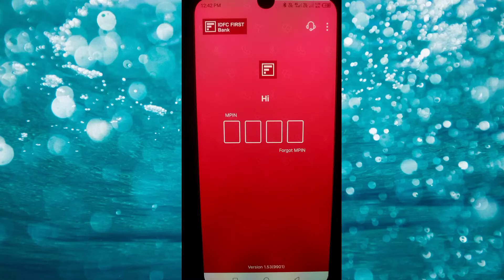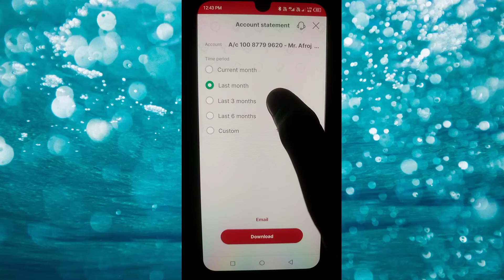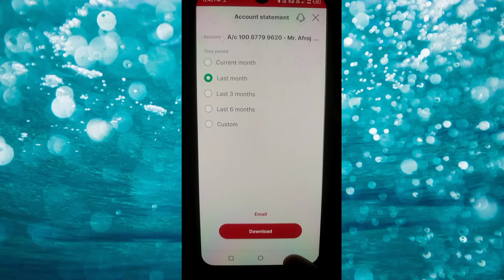idfc first bank statement nikale || idfc bank statement generate online || How to generate statement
idfc bank statement kaise nikale
idfc first bank generate online
idfc bank statement kaise nikale online
idfc bank statement generate kare
How to generate statement idfc bank